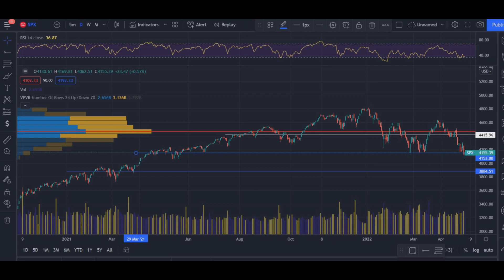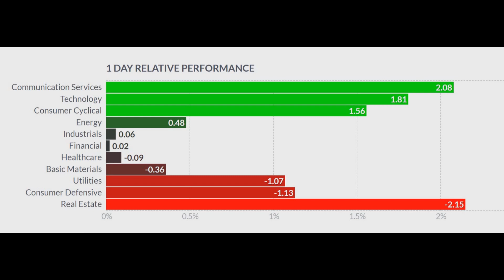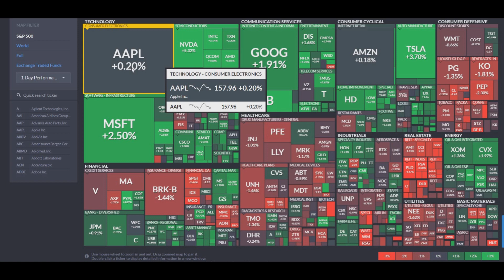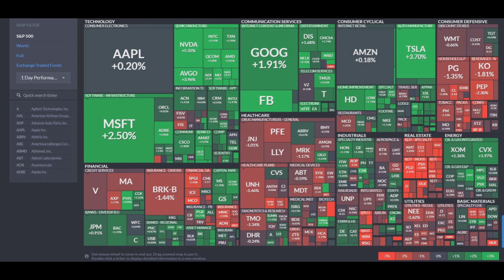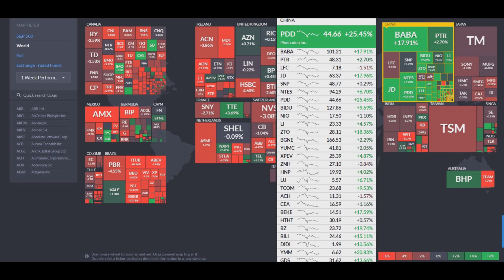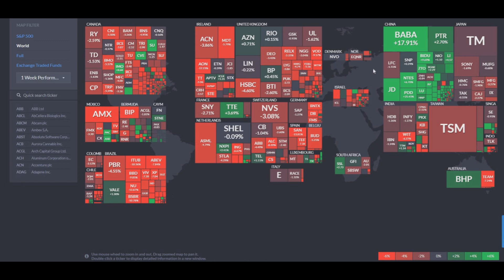Zinios, JAV akciju rinka, investavimas, idėjos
JAV akcijų rinkos žinios kasdien.

Naudingos nuorodos:
✋ InveStoreLT Facebook grupė: